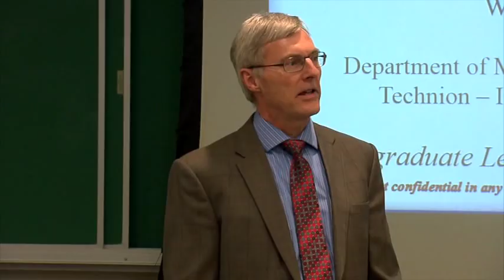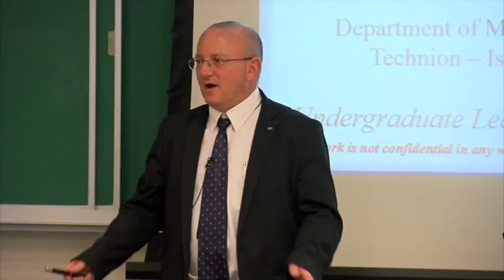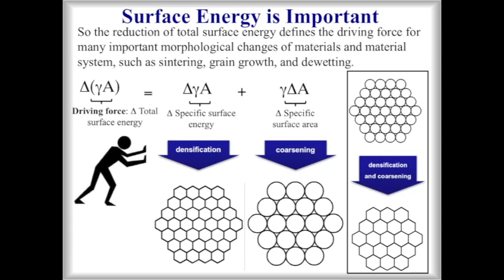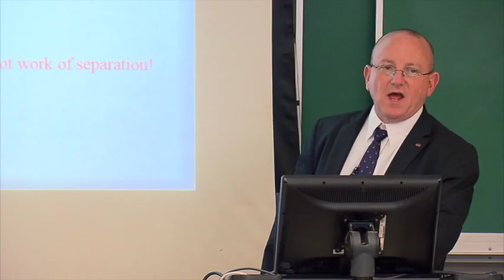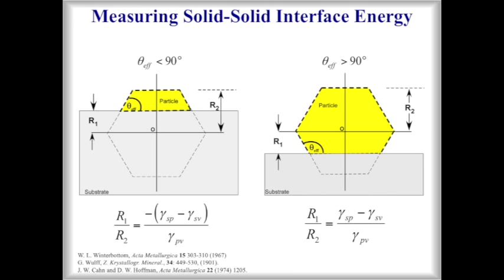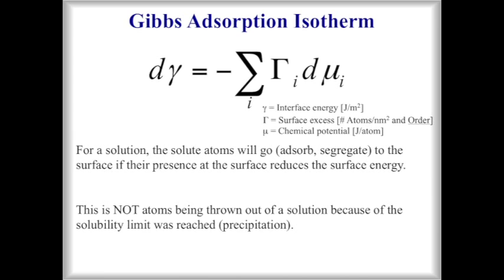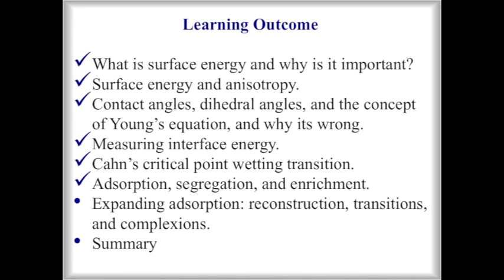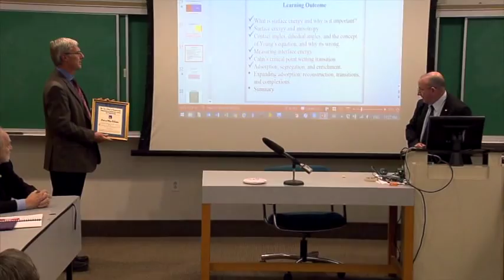2016 Van Horn Distinguished Lectures: 1 (wetting of interfaces)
The Kent R. van Horn Lectureship is an endowed Lectureship at the Case Western Reserve University and dates from 1974. It honours Kent R. van Horn, an alum, who had a distinguished career as a metallurgist, director of research, and ultimately corporate vice-president of Alcoa. Three lectures on varied topics are to be delivered over three successive days. The 2016 lectures were delivered by Professor Wayne Kaplan of the Department of Materials Science and Engineering Technion – Israel Institute of Technology. This first lecture is about the wetting of interfaces.

These videos are reproduced courtesy of the Materials Science and Engineering Department of Case Western Reserve University.

Abstract:
This presentation reviews the fundamental concepts and the terminology of wetting, and has been designed for students. In particular, it focuses on high temperature wetting phenomena of primary interest to materials scientists. Macroscopic definitions of wetting will first be reviewed, including the overly simplistic Young equation, as well as their importance in practical applications. Partial versus complete wetting will be demonstrated, and the implications on thin film devices and processing will be explored. The microscopic aspects of wetting, where the role of chemistry and structure of interfaces and free surfaces on wetting phenomena, will then be addressed. Finally, the microscopic state of surfaces and interfaces
will be reviewed, clarifying the state of equilibrium between phases, questions about triple lines, adsorption (segregation) and the concept of complexions.